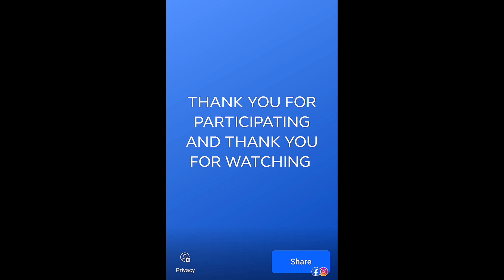Lost Sky - Fearless pt.II (feat. Chris Linton) - Trap - NCS - Copyright Free Music, THE CREW 2